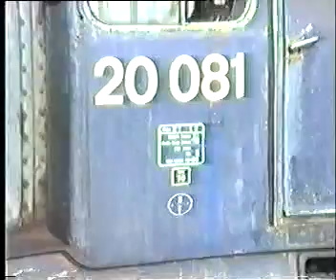WARRINGTON BANKQUAY 20/5/91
20 081+016 ON A MGR